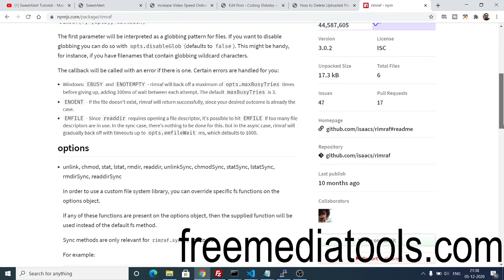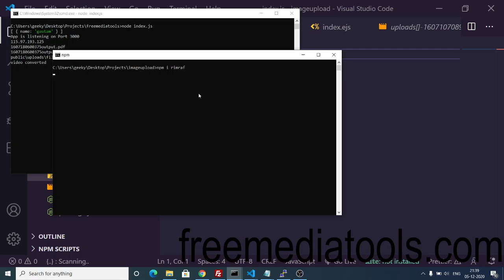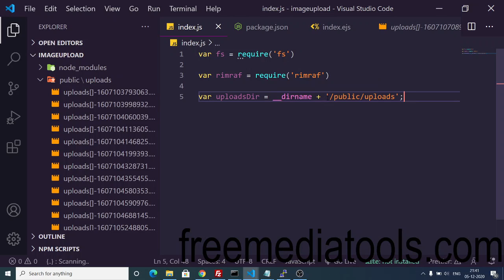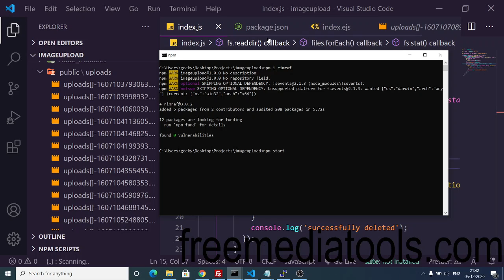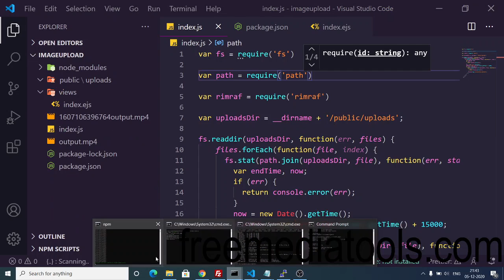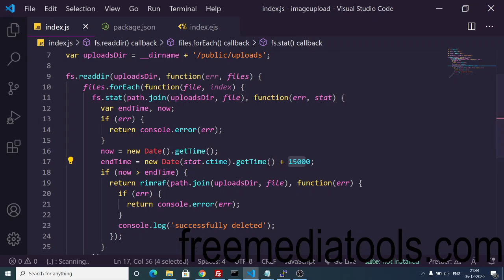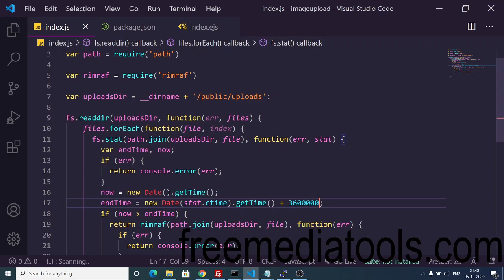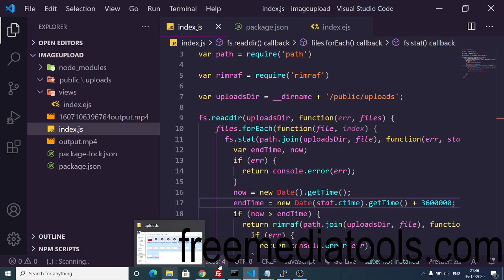How to Delete Uploaded Files From Server in Node.js Automatically After Specified Time Using Rimraf